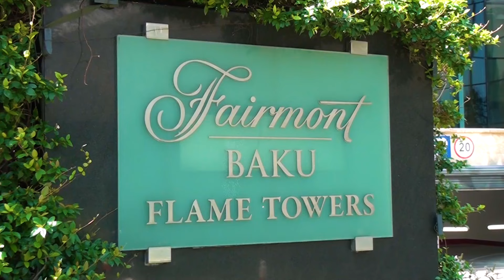FHN “Alov Qüllələri Fairmont Otel Bakı”da təlim keçirib